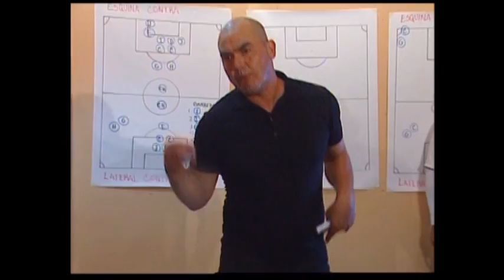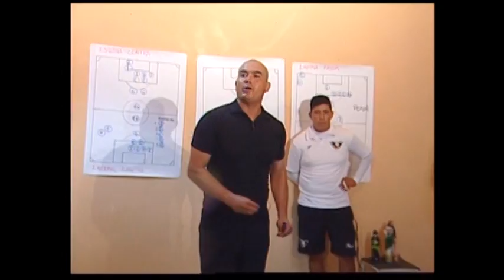Charla tecnica vs UACJ